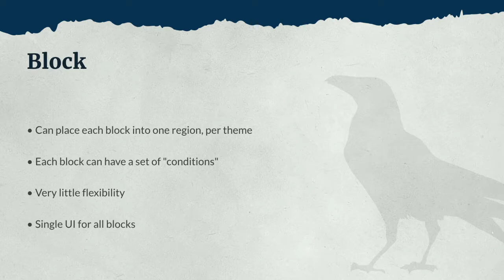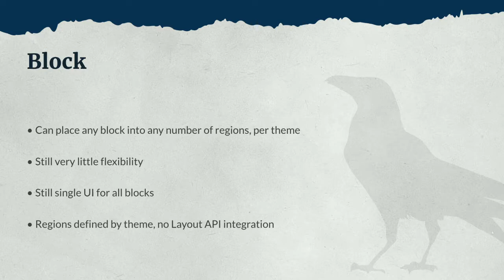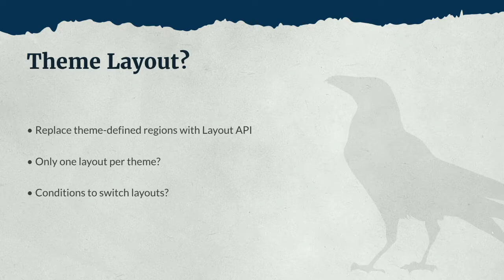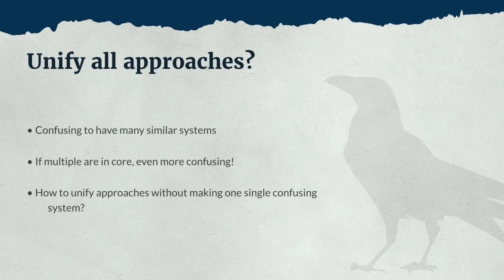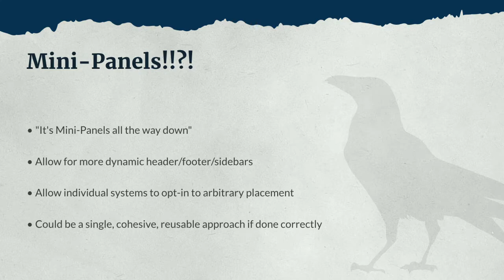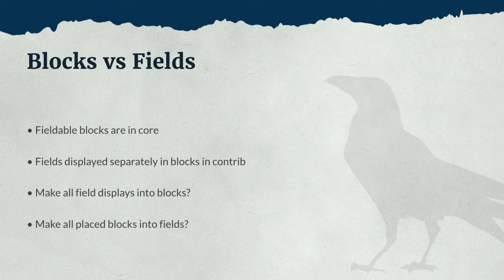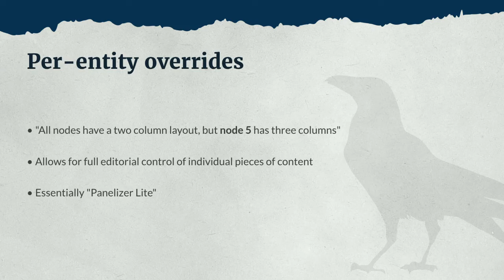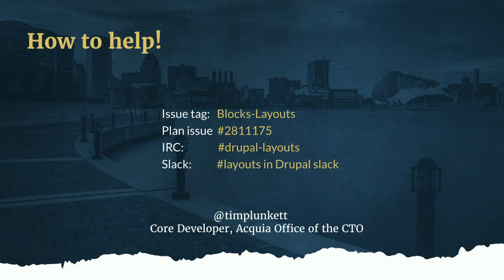DrupalCon Baltimore 2017: The Continuing Saga of Layouts in Drupal 8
In his State of Drupal presentation at DrupalCon New Orleans in May 2016, Dries identified Layouts as a core strategic initiative for Drupal 8, and work is well under way!

This session will discuss:

the existing layout solutions in contrib
the proposed solutions for core
what progress has been made so far
what decisions are left to be made
Those attending should have experience with layout concepts and ideas or opinions about how layouts should be handled in Drupal.

Working knowledge of either Panels/Panelizer or Display Suite is useful but not necessary